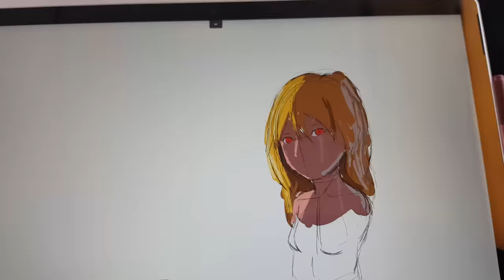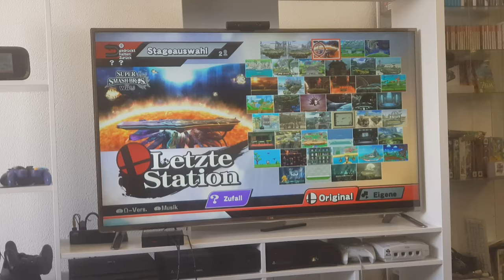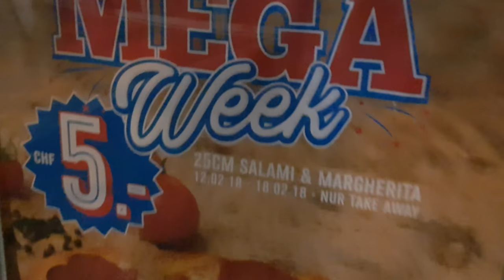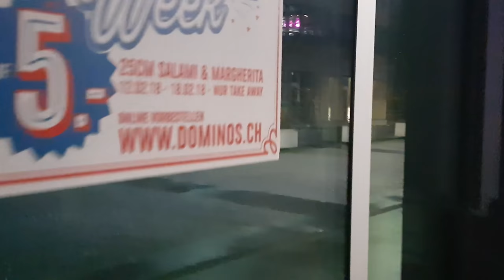Picking up my Aunt from the Airport